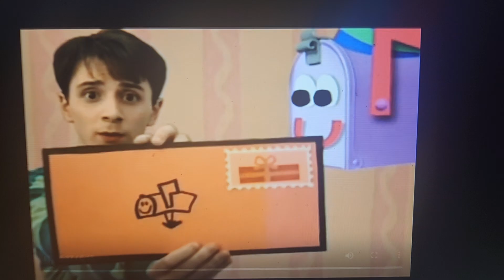YOU ARE SAVAGE!!!!!